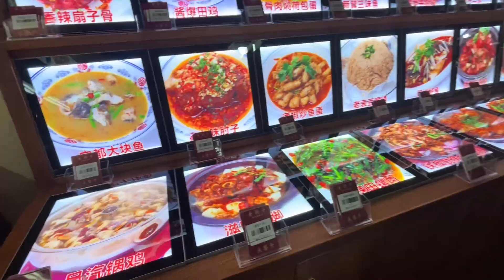同行没冤家，三个女人一台戏，泡温泉玩嗨了，唯独身材展露很尴尬